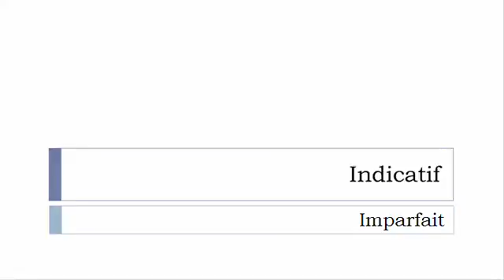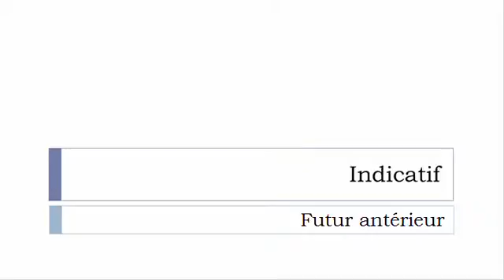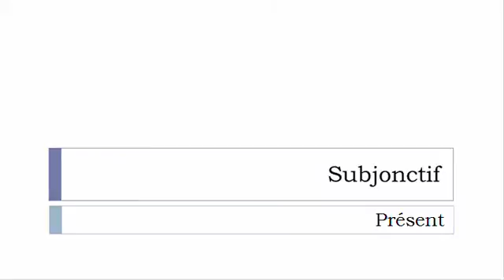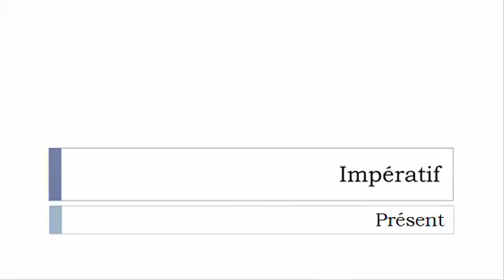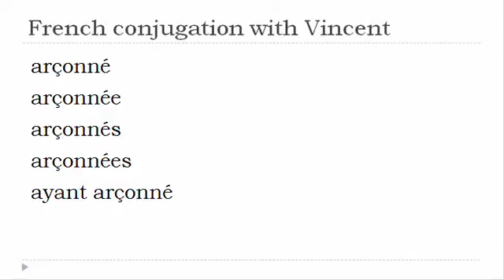French verb conjugation = Arçonner